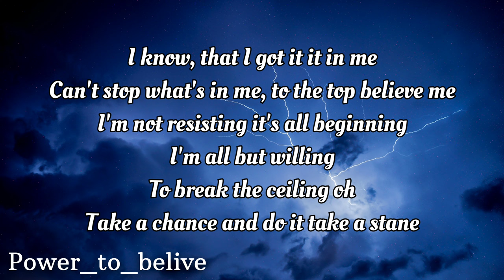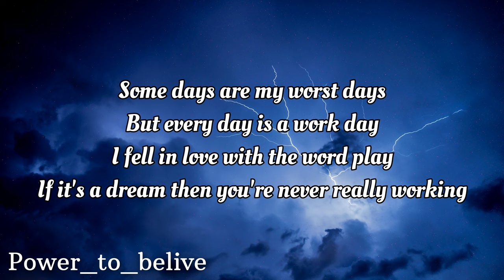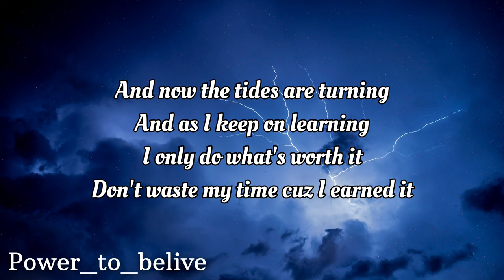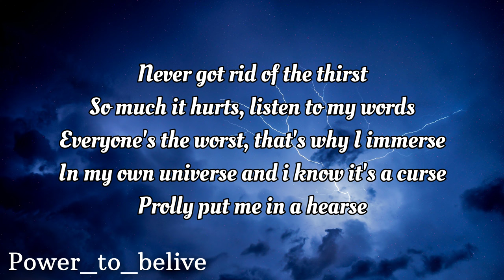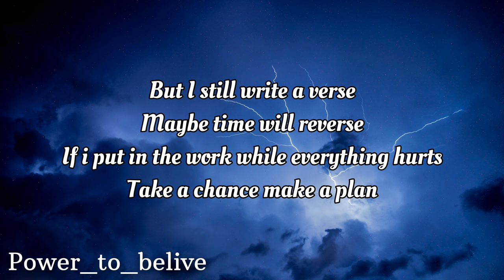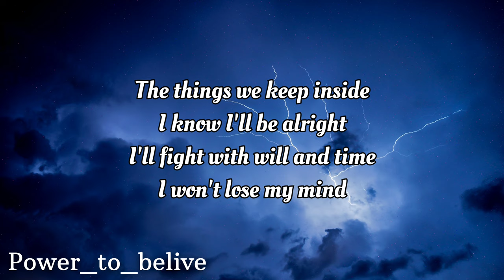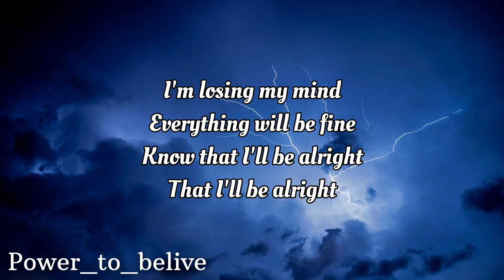NEFFEX - Lose My Mind 🧠 (LYRICS)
Lyrics:
HOOK:
the things we keep inside
I know I’ll be alright
I’ll fight with will and time
I won’t lose my mind

VERSE 1:
wake up and everyday told me a promise
that I would make it one day as an artist
music’s the only thing keeping me honest
I know that I want it I’m hoping I got it
addicted to all that’s remotely melodic
I see how some people become alcoholics
addiction is real but mine isn’t as toxic
although sometimes I feel a little psychotic
I know,
that I got it in me
can’t stop what’s in me
to the top believe me
I’m not resisting
It’s all beginning
I’m all but willing
to break the ceiling oh
take a chance
and do it
take a stance
and prove it
to yourself improving
every day your moving
every days a new one
don’t fear to lose one
bounce back and move on...

VERSE 2:
some days are my worst days
but every day is a work day
I fell in love with the word play
if it’s a dream then you’re never really working
and now the tides are turning
and as I keep on learning
I only do whats worth it
don’t waste my time cuz I earned it
never got rid of the thirst
so much it hurts
listen to my words
everyone’s the worst
that’s why I immerse
in my own universe
and I know it’s a curse
prolly put me in a hearse
but I still write a verse
maybe time will reverse
if I put in the work
while everything hurts
take a chance make a plan
you can do it yes you can
take a stand and you’ll land
in command of your brand uh

outro:
know that I’ll be alright
that I’ll be alright